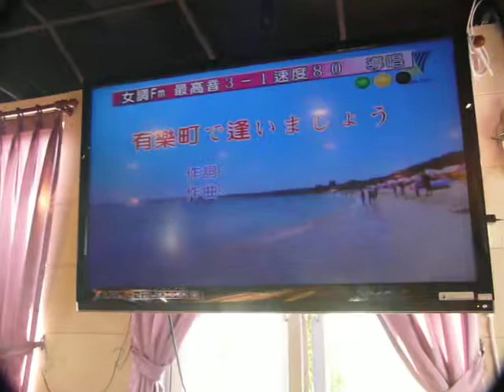王麗華(相逢有樂町)